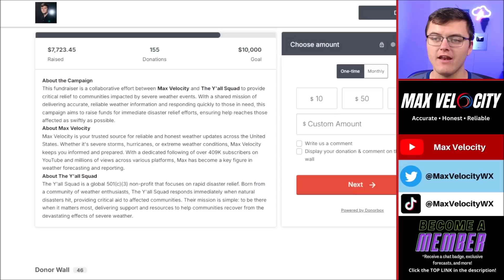These Storms Keep Getting Bigger...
In this forecast, we are breaking down two different hurricanes that are forming in the Atlantic Ocean this week. Additionally, a tropical system may form in the Gulf of Mexico or Caribbean Sea this weekend, posing a risk for the Gulf Coast. Find the latest details of the weather across the United States in our latest weather forecast.

0:00 - Intro
0:22 - Please Watch
1:29 - Tropics Update
4:09 - Gulf of Mexico Storm Soon?
7:21 - USA Weather